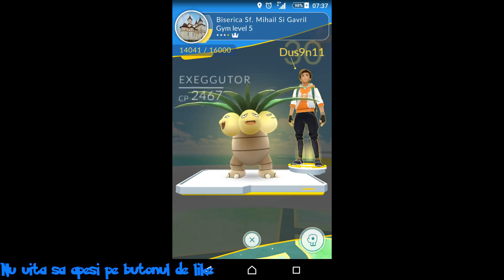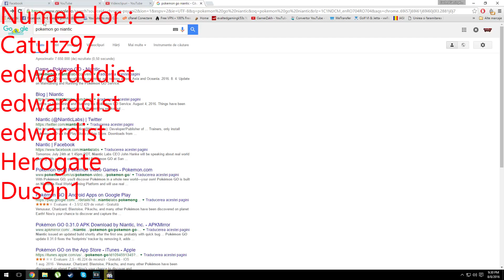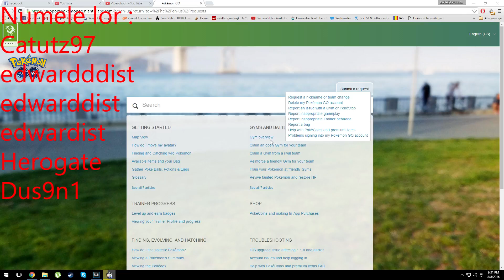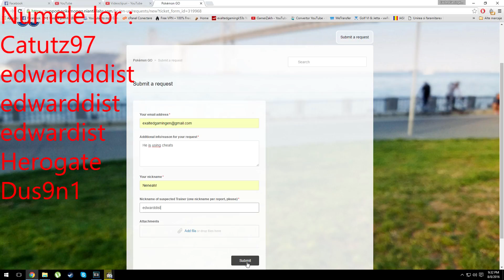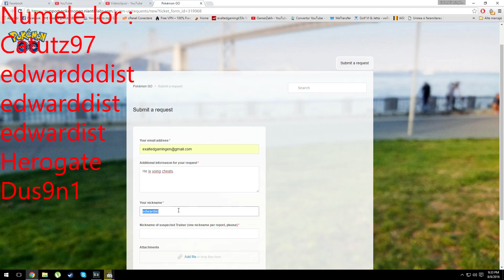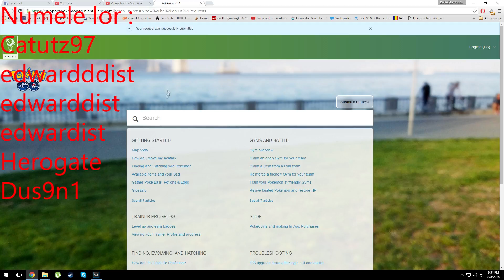Pokemon GO Romania [26] Cum scapam de hackeri| Pidgey ninja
● Mare Like = Mare Barosan
Numele lor :
Catutz97 edwardddist edwarddist edwardist Herogate Dus9n1
● Daca vrei sa continui aceasta aventura apasa pe butonul de LIKE si SHARE!

● Vrei promovare?